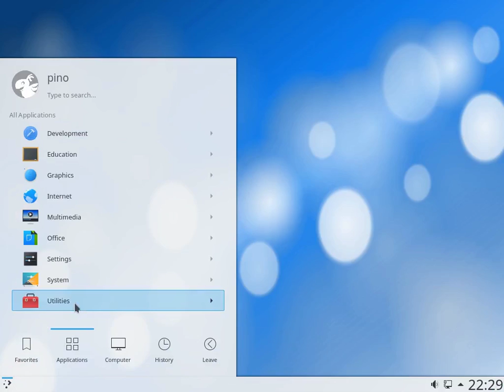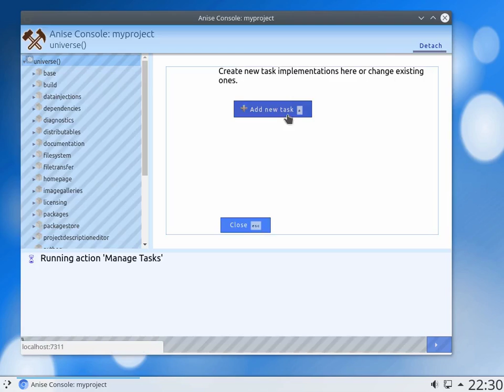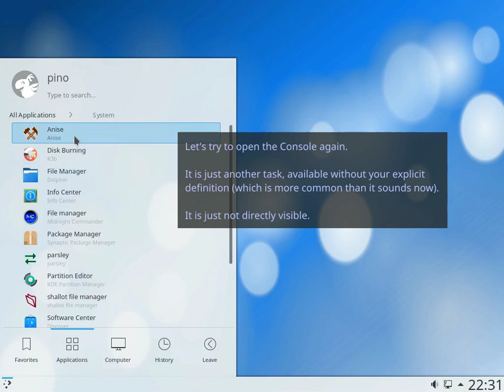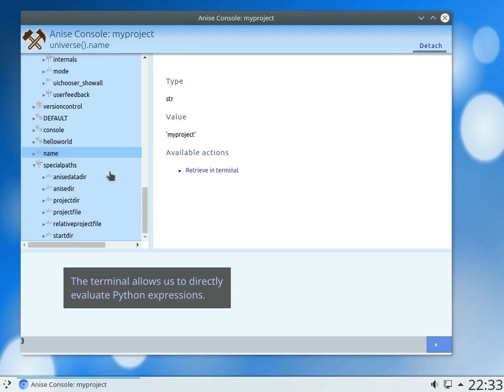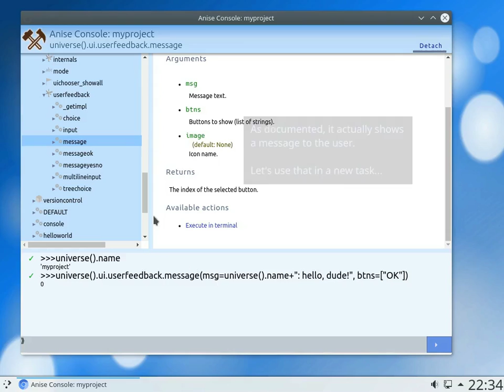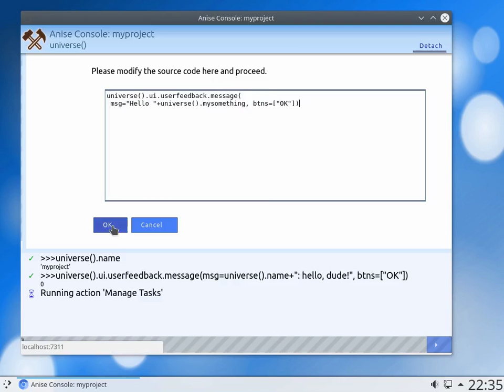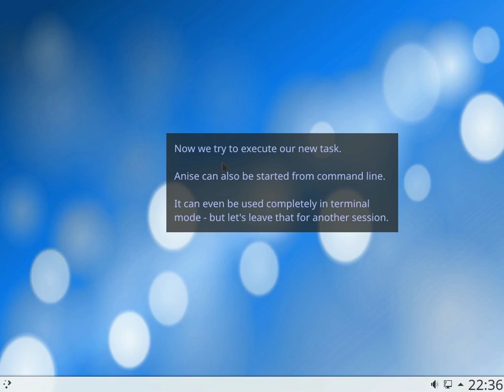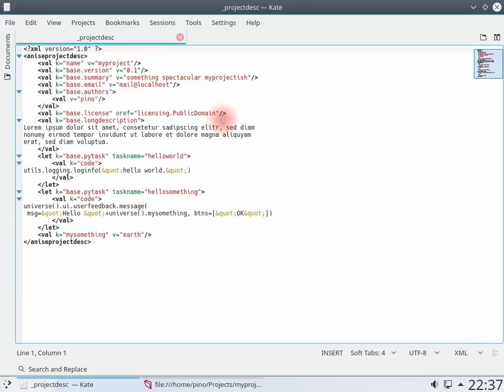Anise #1 - first steps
This is a tutorial video about the 'Anise' software.